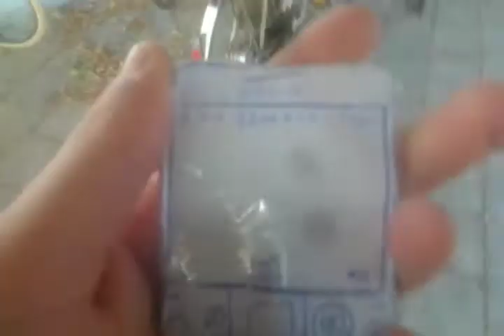22 October 2020